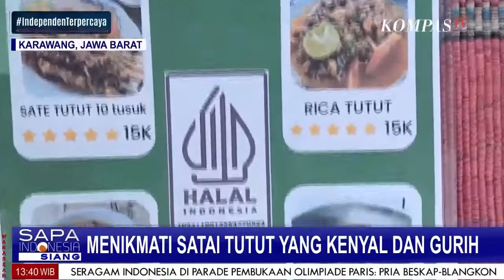Menikmati Satai Tutut Yang Kenyal dan Gurih Khas Karawang Jabar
KARAWANG KOMPAS.TV - Liputan lain soal kuliner kali ini Menikmati Satai Tutut Yang Kenyal dan Gurih Khas Karawang Jabar   .